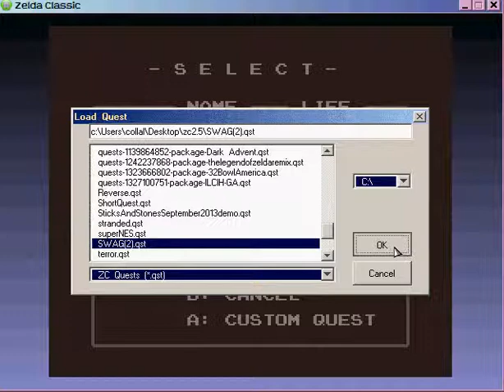let's play zc, new swag quest lv 2